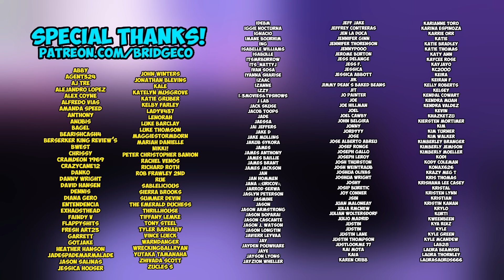Blame It On The Sake | SHOGUN [1x5] (REACTION)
Cody Doyle
645 Howe Ave. # 1056